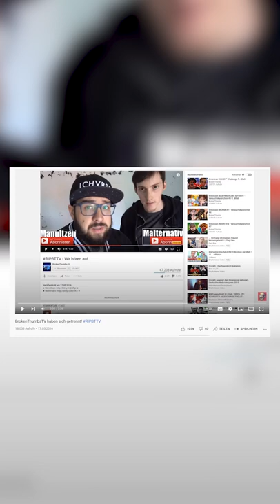Frühere gehypte Youtuber #3 | Erdmanno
Mein Equipment:
Tägliche Videos um 15 Uhr :)